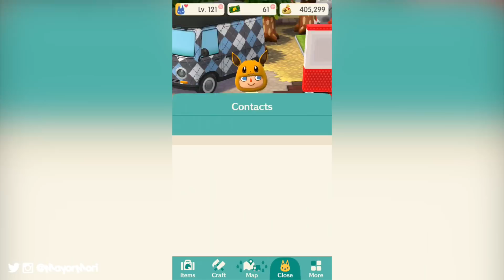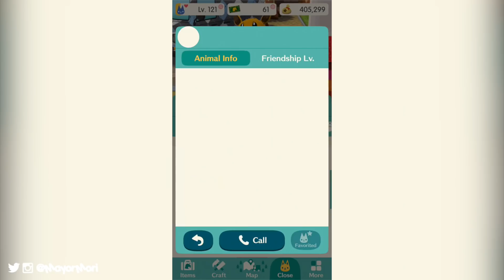Animal Crossing HALLOWEEN CANDY FISH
►'Like' for NEW TOURNEY 🎣🍬

In this video we discuss the latest Tourney coming very soon.
As it runs alongside the Halloween holiday celebrations, we can expect this Tourney to have a Spooky theme too. Are you still enjoying these Tourneys? Or would you like to see some new Events?

►Special thanks to all data miners for their hard work in the Discord.

Happy gaming.

Credits:
►Any other content is linked, sourced, or owned by their respective company.

►Mayor Mori has been granted permission by Matthew Huffaker to use TeknoAxe music, which is hosted and is represented on the youtube channel under the terms of CC (Creative Commons) 4.0 license.